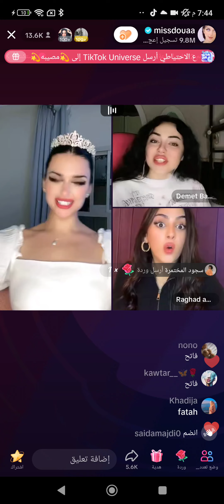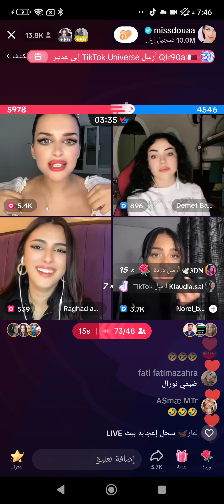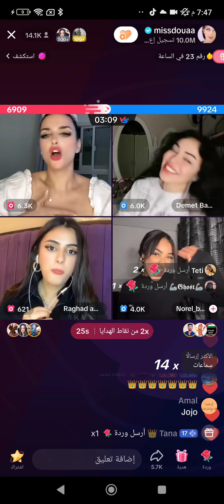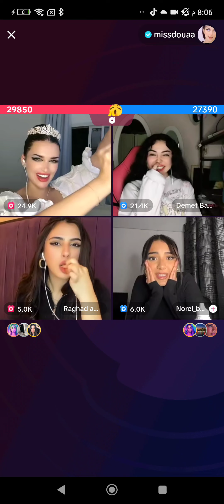لايف ميس دودو ورغد وديميت ونوران 🤣🤣 مو طبيعي البنات